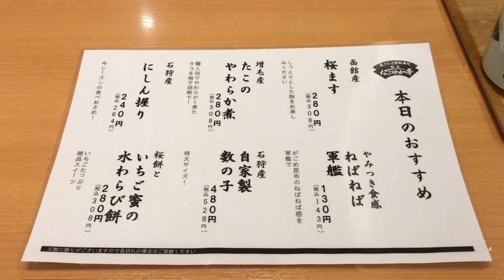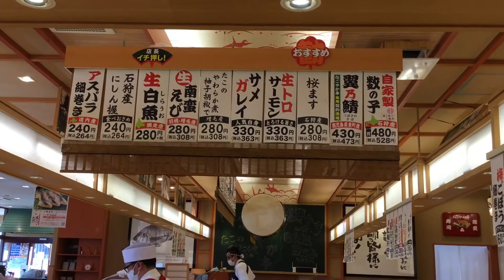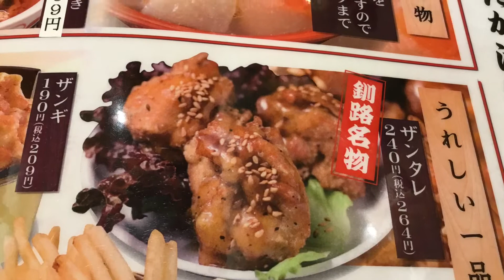北海道の大地.グルメ回転寿司.なごやか亭札幌新琴似店